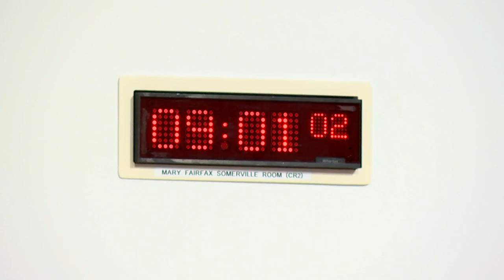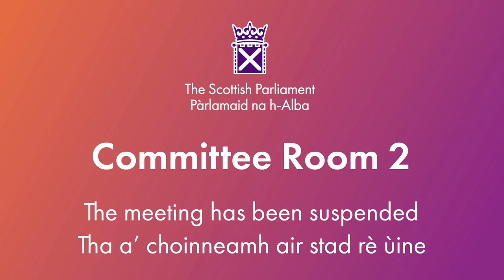Rural Affairs and Islands Committee - 13 December 2023